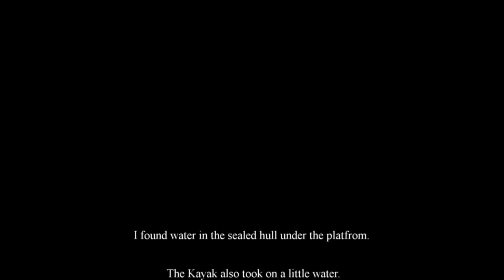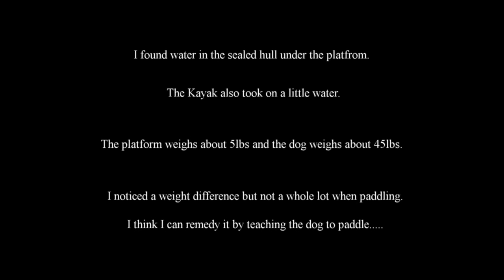Kayak "Wooden Dog Platform" - The Test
Testing my Wooden Platform I created in my last video.Hiccup my dog, part Lab part Golden Retriever loved it! Enjoy!